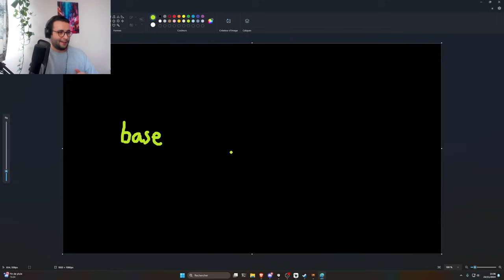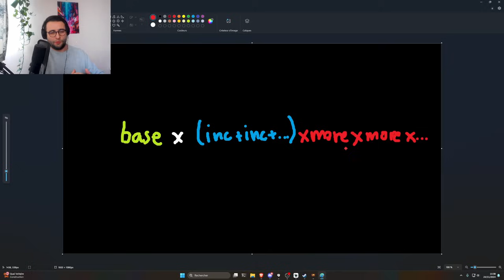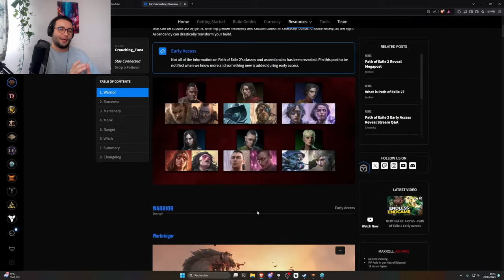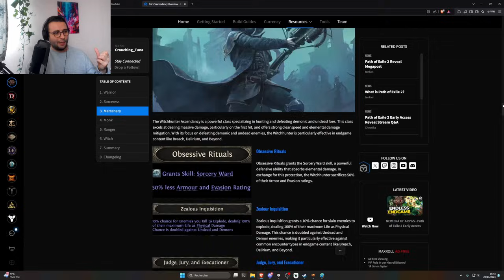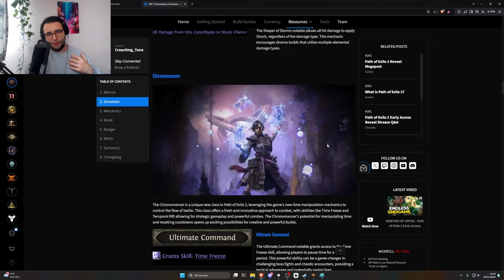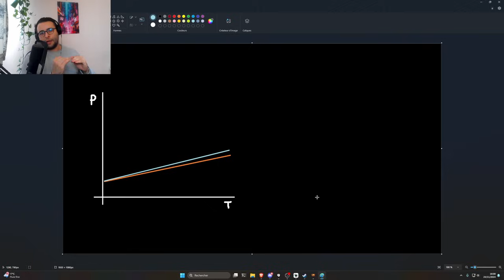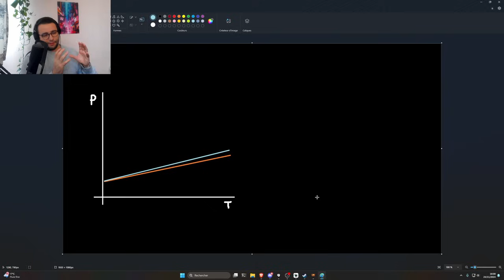Mes conseils pour prendre un bon départ dans Path of Exile 2 !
Faute de guide sur Path of Exile 2, je vous partage quelques astuces à mon avis très précieuses pour attaquer le jeu avec sérénité début décembre ! J'espère que ça vous plaira !

00:00 Introduction
01:13 Attaques et sorts
04:53 Modificateurs importants
07:27 Classe et ascendance
10:13 Couches de défense
13:00 Naviguer dans l'abre
18:00 Difficulté du jeu
20:55 Monnaies
23:51 Commerce
26:20 Mécaniques
29:53 Coffres et emplacements
32:06 Le plus important